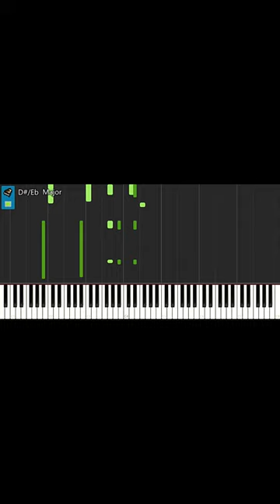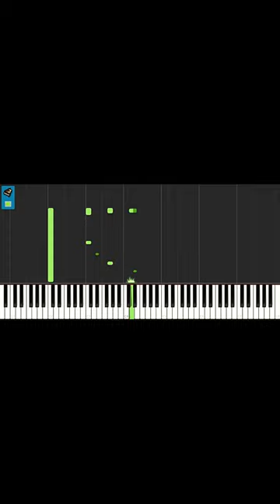[COMO TOCAR] ROSA SANGUE AMOR ELECTRO PIANO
Neste vídeo tens uma versão curta ao piano de ROSA SANGUE AMOR ELECTRO. Podes apreciar a CIFRA deste tema ao PIANO no vídeo. A LETRA ou LYRICS será postada mais tarde para fazeres um KARAOKE. Encontras online vários vÍdeos de ROSA SANGUE REAT. MARISA LIZ cantou ROSA SANGUE no THE VOICE com SIMONE DE OLIVEIRA, AUREA. Protagonizou também este tema com LUIS SEQUEIRA, RICARDO DIAS no THE VOICE. ROSA SANGUE LIVE é uma das músicas imprescindÍveis nos espetáculos AO VIVO de MARISA LIZ ou AMOR ELECTRO. Juntamente com TIAGO PAIS DIAS, MARISA LIZ fez ROSA SANGUE ACUSTICO. Espero que gostes deste ROSA SANGUE PIANO COVER. Fica na memória o ROSA AO PEITO. A banda AMOR ELECTRO foi formada em 2011. Os memebros mais conhecidos são MARISA LIZ e TIAGO PAIS DIAS. ROSA SANGUE é uma das canções mais populares da banda. Foi lançada em 2012 como SINGLE e fez parte do álbum de estreia do Amor Electro chamado ROSA SANGUE. A música combina elementos de pop, rock e música eletrónica, apresentando uma sonoridade energética e cativante.
A letra de ROSA SANGUE fala sobre a luta contra as adversidades, a busca pela liberdade e a determinação para seguir em frente, mesmo diante das dificuldades. A música foi um grande sucesso em Portugal e também no BRASIL. A banda AMOR ELECTRO é conhecida por suas performances enérgicas AO VIVO e pela combinação única de diferentes estilos musicais em suas composições. A vocalista MARISA LIZ é o rosto da banda.

Este vídeo integra a série de vídeos rápidos, que são TUTORIAIS DE PIANO apenas com o essencial, fáceis de seguir. Exemplo:

Existem diversas playlists no canal que podem ser do teu interesse.

Na playlist MÚSICA PORTUGUESA PIANO TUTORIAIS onde podes APRENDER A TOCAR várias músicas. Encontras vídeos como:

Tens na playlist MÚSICA PORTUGUESA PIANO PARA COVERS / ACOMPANHAMENTO DE PIANO entre outros:

Criada no canal @yESpIANO, a nova lista de reprodução vai compilar os principais sucessos do FESTIVAL RTP DA CANÇÃO - MÚSICAS DE SEMPRE!:

Os vídeos mais visualizados do canal @yESpIANO encontram se compilados numa série chamada TOP TEN, os  vídeos mais vistos. Tens aí:

Podes também ver a série de vídeos sobre TÉCNICAS BASE DE PIANO. Exemplo:

Se gostaste do vídeo de PIANO coloca o teu like e subscreve, por favor, o canal @yESpIANO, de Portugal:

Deixa também o teu comentário. É muito bem-vindo.